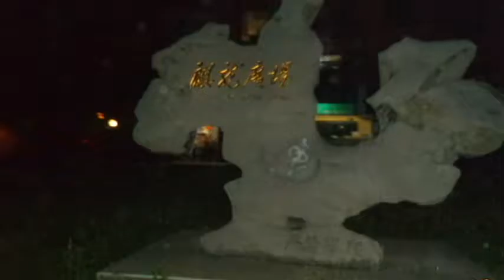【เหินฟ้า ณ เมืองจีน】รวมภาพ Ep.6 ：เที่ยวกุ้ยหยาง มิตรภาพหลังเขา และเกมส์หลังเลิกเรียน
เที่ยวกุ้ยหยาง มิตรภาพหลังเขา และเกมส์หลังเลิกเรียน